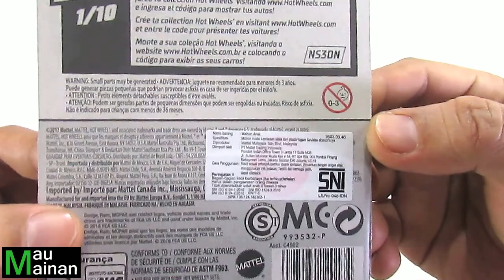Mainan Hotwheels 87 Dodge D100 | Diecast Hot Wheels Dodge | Hotwheels Pick Up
Unboxing diecast hot wheels mau mainan - kolektor pemula.
Mainan Hotwheels 87 Dodge D100 terbaru. Diecast Hot Wheels Dodge pick up.
unboxing hot wheels favorite.

Terima Kasih.